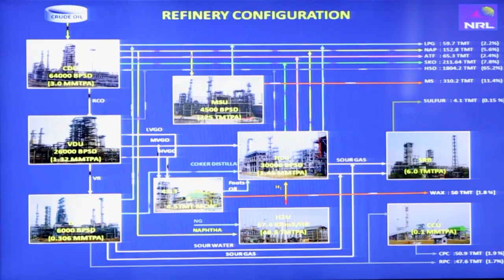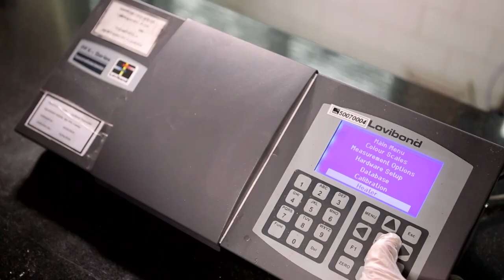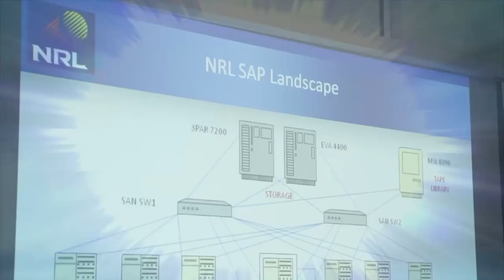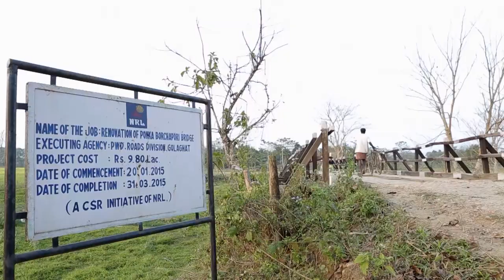NRL | Numaligarh Refinery Limited | Corporate Film | December 2020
Nestling in the sylvan environs of the Brahmaputra valley where the beautiful rendezvous of water and land throws up myriad colours, Numaligarh Refinery Limited (NRL), which was set up at Numaligarh in the district of Golaghat (Assam) in accordance with the provisions made in the historic Assam Accord signed on 15th August 1985, has been conceived as a vehicle for speedy industrial and economic development of the region.